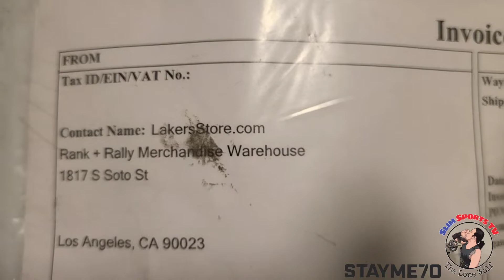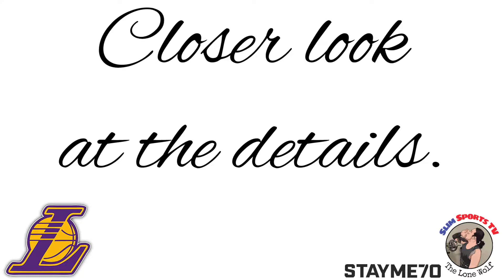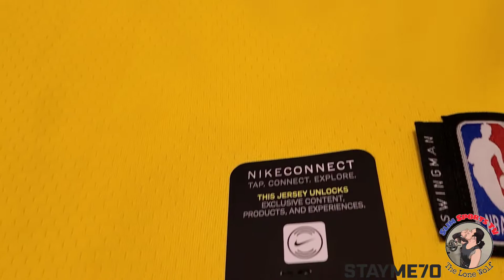CARMELO ANTHONY Jerseys from Lakers Store Finally Arrived | STAYME70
Slim Sports TV

@thisismelotv Lakers Jerseys finally arrived from Lakers Store. A Pre-Order Carmelo Anthony jerseys delivered after a month. @lakers @LakersNation